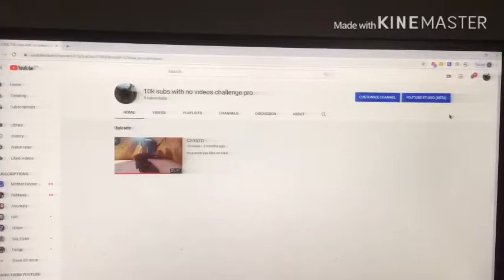Subscribe to pc channel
please for csgo montages